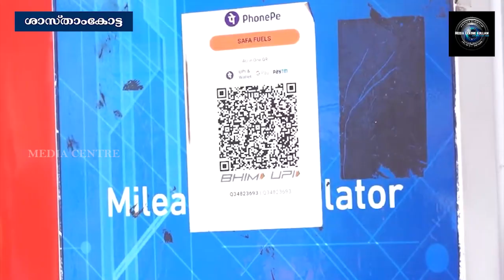MEDIA CENTRE KOLLAM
NOON NEWS 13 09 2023